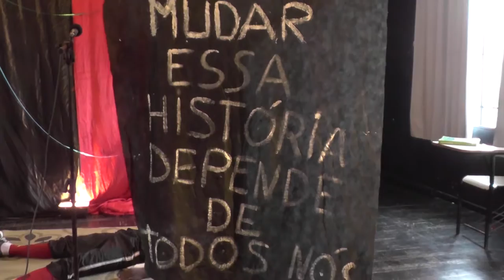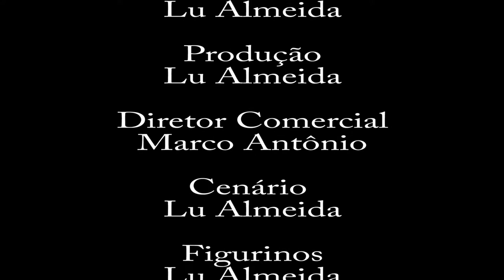Cia do Bem - Qual é a Graça?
Cia do Bem

Espetáculo:
Qual é a Graça?

Ficha Técnica:
Texto - Ana Carolina
Direção, Produção, Cenário, Figurinos - Lu Almeida
Diretor Comercial - Marco Antônio
Direção Musical - Pexe
Coreografias - Mario Barbarioli
Atores - Wagner Barroso, Neno Silva, Pexe
Áudio, Imagens, Edição - Julio Carvalho/Estúdio Cajuru